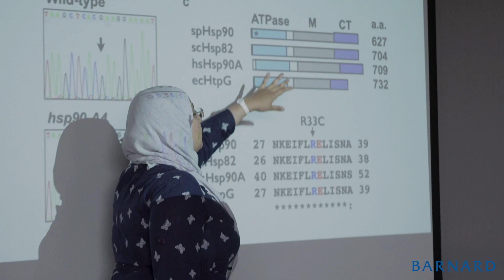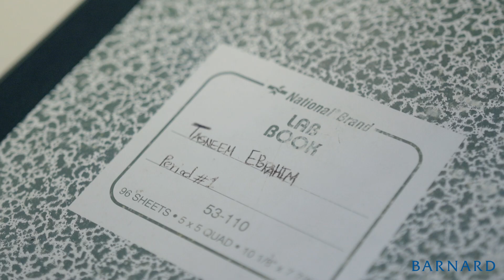Summer Research Institute 2018: Gene Expression in DNA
Tasneem Ebrahim '20 did not have many options to conduct scientific research in her home country of Bahrain. As part of Barnard College's Summer Research Institute 2018, she spent 40 hours a week exploring how genes are expressed in DNA. She also gained experience in presenting her findings and considers this one of the most valuable lessons of SRI.